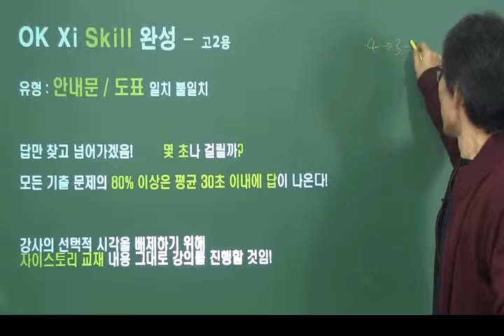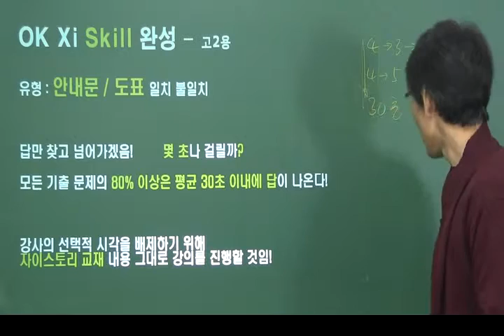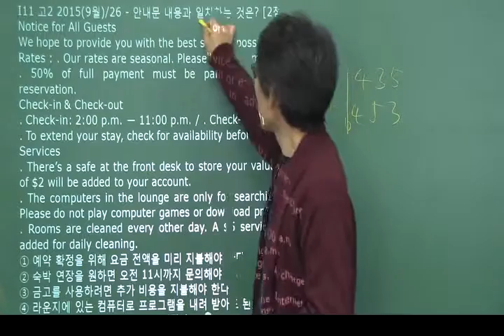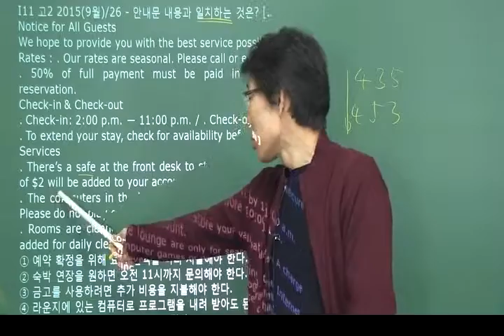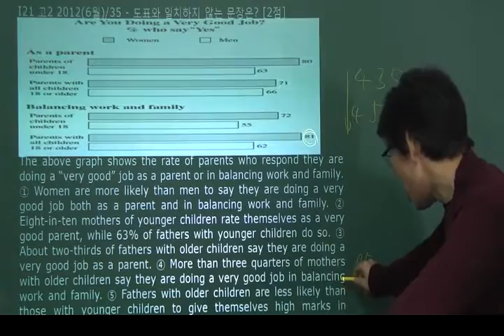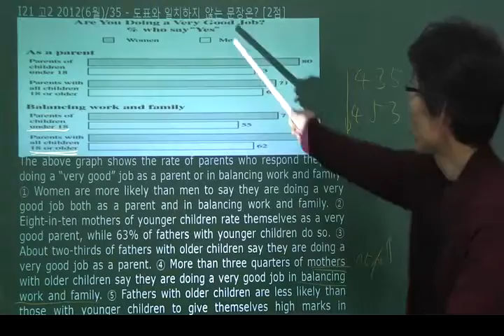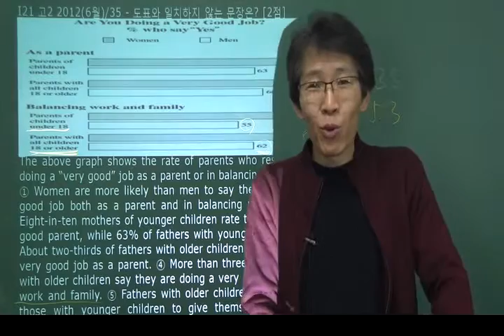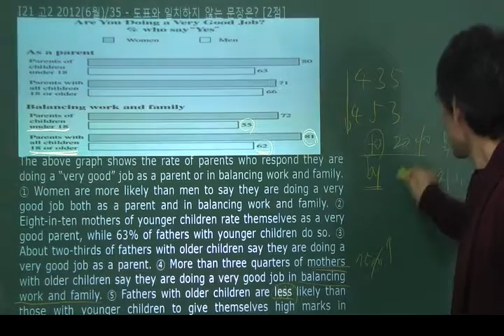오길준 영어 유형별 스킬 - OKZ 자이스토리 완성(고2) : 안내문, 도표